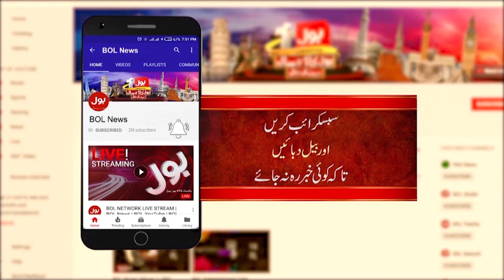Noor Ul Arfeen Dabang Response to Fawad Chaudhry | Meri Jang